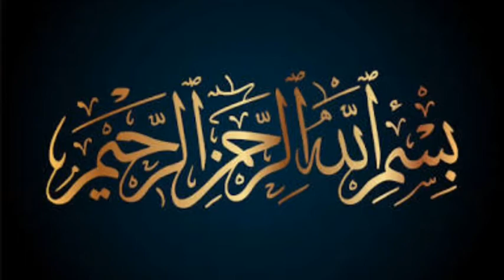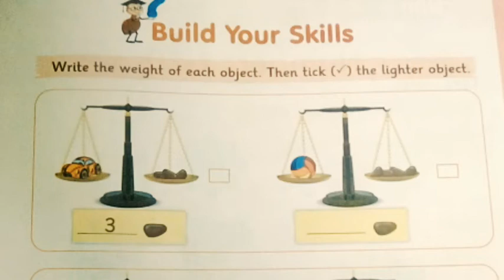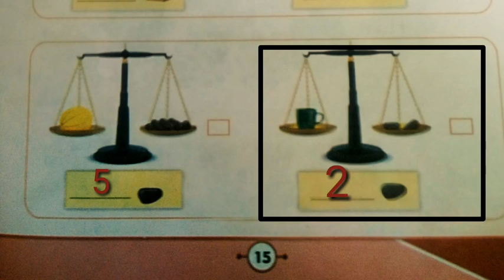VIDEO LECTURE OF MATHS FOR CLASS KG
VIDEO FROM HIRA PUBLIC H/S SCHOOL